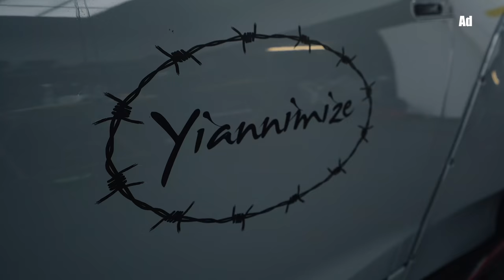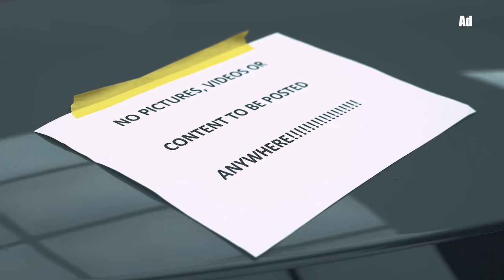GT-R Wrapped an Outrageous Colour for new Fast & Furious Crossroads game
When Bandai Namco told us they were releasing the Fast & Furious Crossroads game and wanted Yiannimize involved we absolutely jumped at the opportunity and immediately came up with the idea to wrap Nicco's Nissan GT-R.

Nicco decided on the wrap colour and livery then he, Mark and Naomi wrapped the GT-R before it was revealed to Lee from BANDAI NAMCO Entertainment and Lead Game Director on the game Andy.

Yianni and Nicco will be driving this beast to a secret Fast & Furious screening.